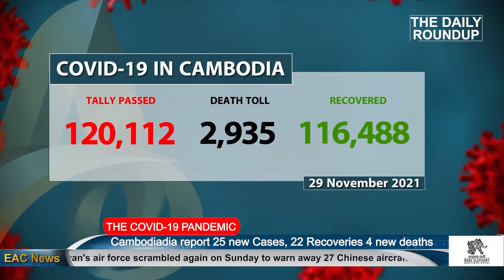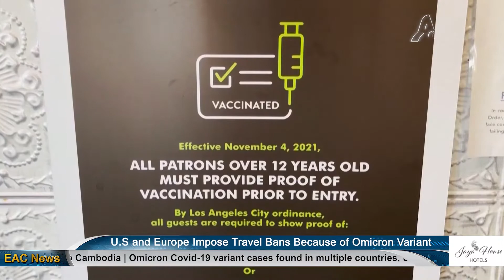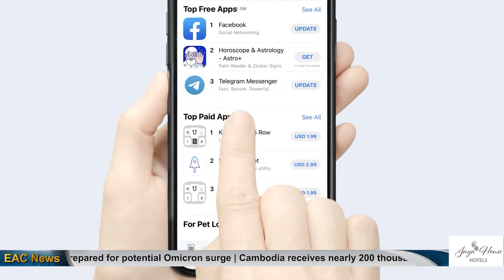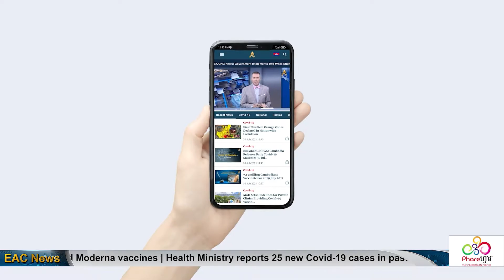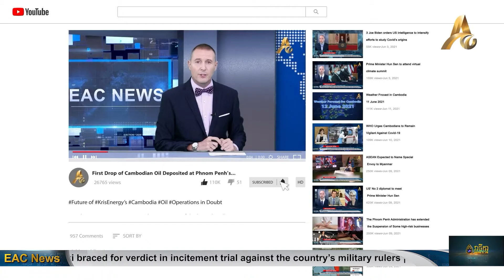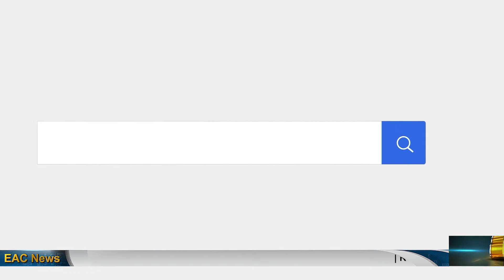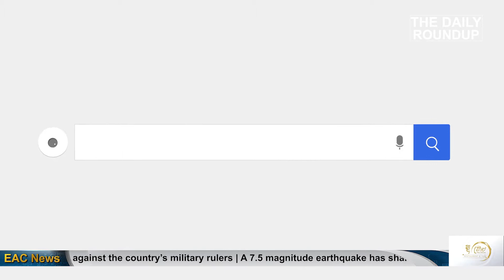The Daily Roundup on 29 Nov 2021